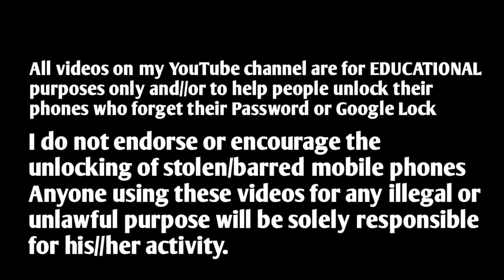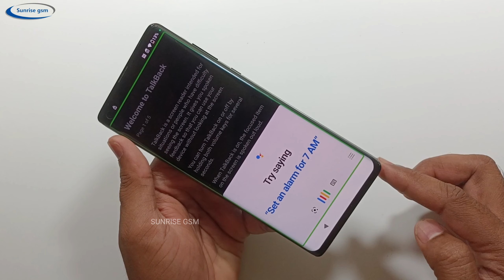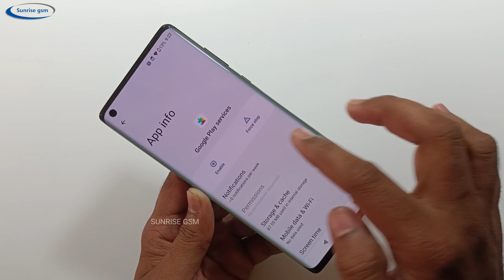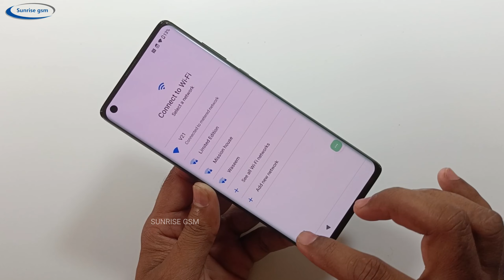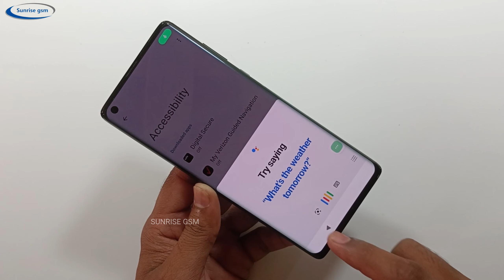ALL MOTOROLA FRP BYPASS 2024 | Android 11/12/13 Google ID Unlock | No Screen Lock Without Pc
ALL MOTOROLA FRP BYPASS 2024 | Android 11/12/13 Google ID Unlock | No Screen Lock

Vivo V29 Pro 5g password Reset & Remove All Type Screen Lock | Vivo V29 Pro Frp Bypass
Infinix Hot 30 Frp Bypass Android 13 | X6831 Frp Bypass | Infinix Hot 30 (X6831) Google Account
Redmi 10c Hard Reset And FRP Bypass MIUI 14 | Redmi 10c Pattern & Gmail Unlock Without Pc